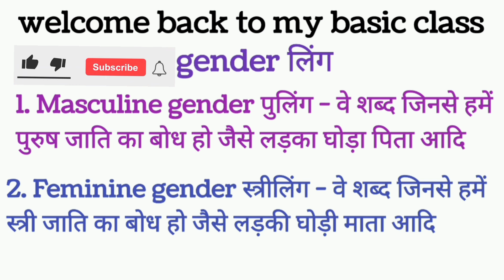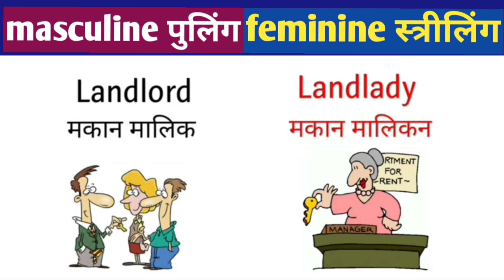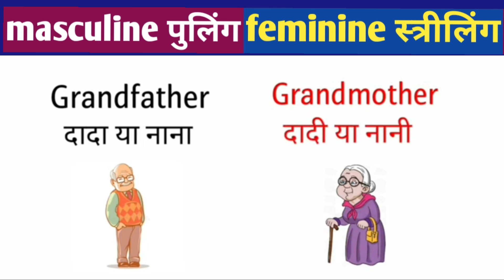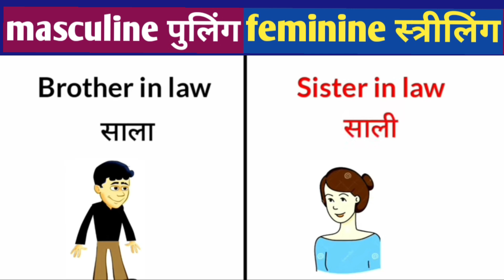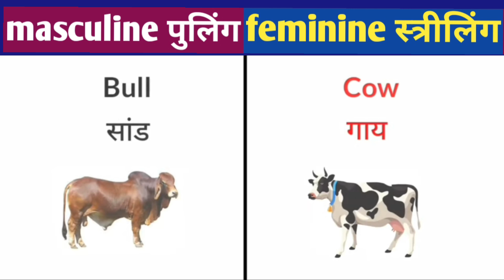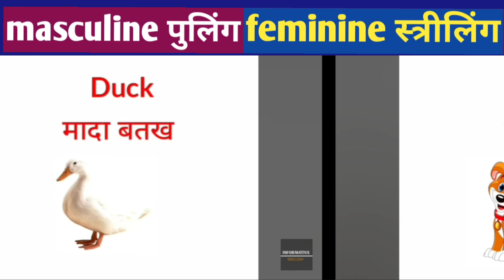gender || लिंग || masculine gender and feminine gender || पुलिंग और स्त्रीलिंग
Maine is video mein masculine gender aur feminine gender bataya hai
 masculine gender ko Hindi mein pulling Kahate Hain aur feminine gender ko Hindi mein striling Kahate hai
 msculine gender पुलिंग  वे शब्द जिन से हमें पुरुष होने का बोध हो masculine gender कहलाते हैं जैसे घोड़ा लड़का पिता आदि
 feminine gender स्त्रीलिंग वे शब्द जिसे हमें स्त्री जाति होने का बोध हो feminine gender कहलाते हैं जैसे घोड़ा लड़का पिता आदि
 masculine gender vs feminine gender